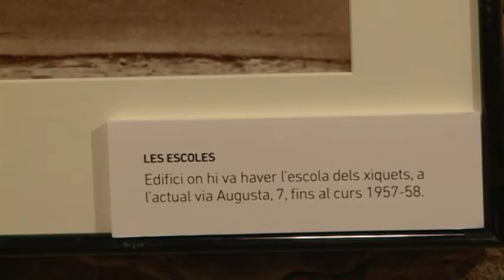ÀLBUM DE FOTOS DE L'HOSPITALET DE L'INFANT